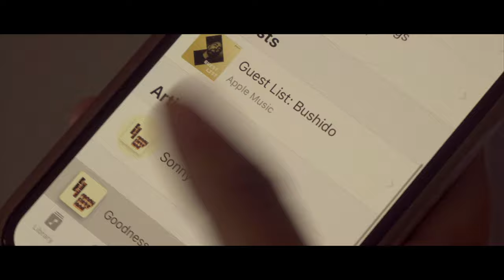Cable and Wireless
Stream your favourite music on the go with the fastest 4G LTE Advanced Network, only from Cable and Wireless Seychelles.

Featuring Felicity Passon
Filmed by Rockit Seychelles